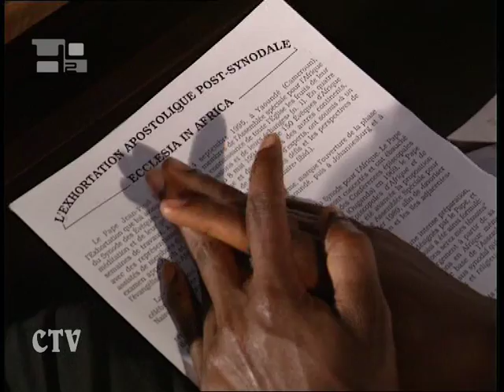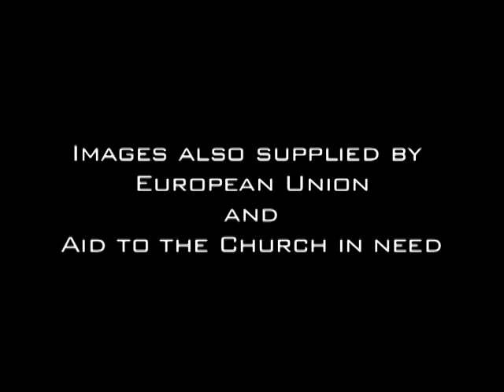A first evaluation of the Synod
The Synod is changing gears. After the Synod Fathers speeches during the general congregations, the sessions will now be held in smaller groups, where the fathers will be divided according to language. This allows for a first evaluation and Cardinal Théodore-Adrien Sarr, one of the Synods delegate presidents, presents an insightful view on the Church in Africa.We believe that the Church should still needs to be transformed by God, she should let herself be led to reconciliation by God in order to become a Church that is truly a family.  By becoming a familial Church, she will be able to play a catalyzing role in society and truly become the salt of the earth and the light of the world.For the Archbishop of Dakar, this mission is for the entire Church, carried out by all of its members.The bishops and priests as pastors exercise a ministry of communion and reconciliation within the community and this involves the Sacrament of Reconciliation. But it is also a ministry of pastoral accompaniment and formation of the faithful.In his report, Cardinal Turkson recalled that the Synod is not a special United Nations session about Africa. The spiritual aspect of the central issues -- reconciliation, justice, and peace -- was examined at length by the fathers, along with the subject of the Churchs social action. Cardinal Sarr also spoke about the importance that the role of laity and women in Africa had during the discussions.It is through them that the presence of the Church is brought to the societies and she depends on them to be truly present everywhere in order to be the salt of the earth and the light of the world. But for this to happen, they need to be formed and supported.We have spoken a lot about women. They have asked for a greater place within the Church and for specific missions. Some Bishops have supported them. I believe that the Synod will take into account how women can offer a greater contribution to the realization of the Synods theme.